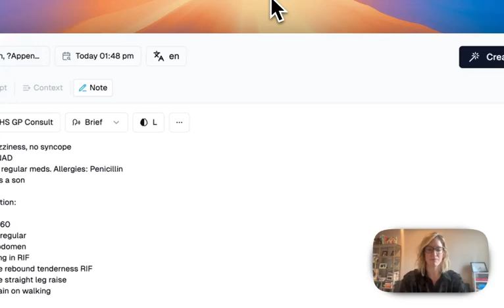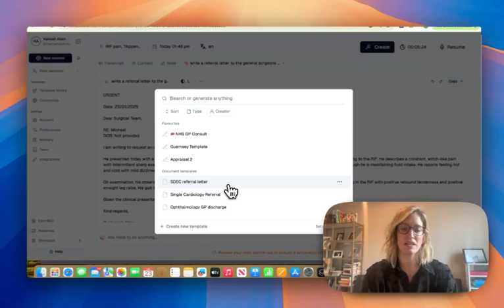Heidi Guides: How to Create Documents Using Heidi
In this Heidi Guides video, Dr. Hannah Allen, GP and Chief Medical Officer at Heidi Health, demonstrates how to easily create documents using Heidi AI Scribe. Whether you're creating referral letters or any other type of medical document, Heidi streamlines the process, saving you time and improving your documentation workflow. Learn how to generate documents with just a few clicks and keep your clinical notes accurate and professional.

At Heidi, we’re not just a tech company—we’re building tools that improve patient care and transform the clinical experience for doctors, clinicians, and healthcare teams across the globe. Our mission is to help clinicians spend less time on admin and more time with patients.

Why You’ll Love Using Heidi AI for Document Creation
Fast Document Generation – Create referral letters and other medical documents with just a few clicks.

Customizable Templates – Choose from pre-existing templates or create your own to suit your clinical needs.

Time-Saving Workflow – Spend less time drafting documents and more time on patient care.

Improved Accuracy – Automatically generate professional, accurate letters with AI-driven efficiency.

If you're looking for an AI Care Partner that enhances clinical decision-making, automates complex workflows, and drives better patient outcomes, Heidi AI is the solution for you.